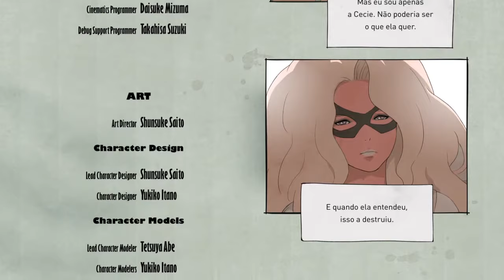Gravity Rush 2 - Parte 30: A Volta da Rainha da Gravidade/ Créditos Finais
Ainda em busca de pistas sobre o mistério de sua origem, Kat precisa dominar três estilos de ataque gravitacional exclusivos para enfrentar um novo perigo que ameaça a malha do Universo. Gravity Rush 2 foi desenvolvido pela Japan Studio e publicado pela SIEA.